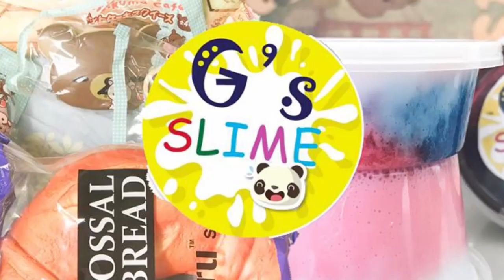1 Year slime VIDEO collection of G's slime (Most satisfying slime asmr video)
Сайн байна уу энэхүү бичлэгэндээ. Нэг жилийн хугацаанд хийж байсан бичлэгээ нэгтгэж орууллаа. Цаашдаа улам гоё гоё слаямны бичлэг бэлтгэж оруулж байх болноо.